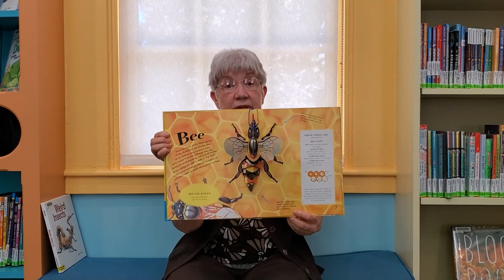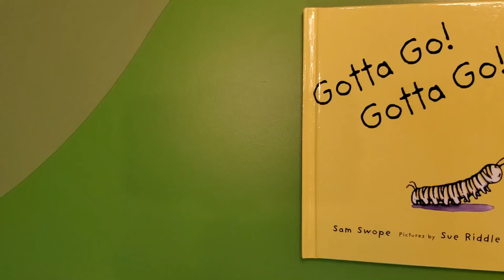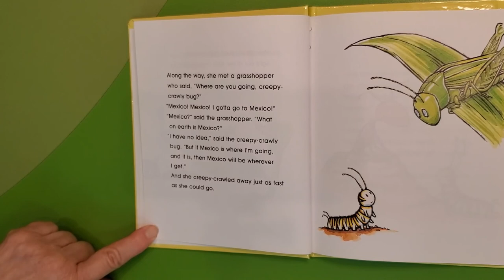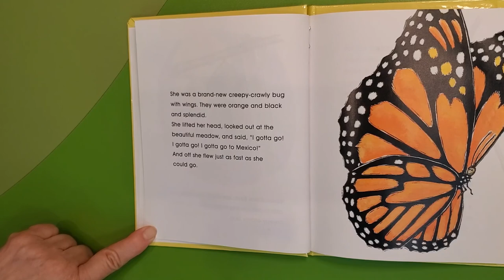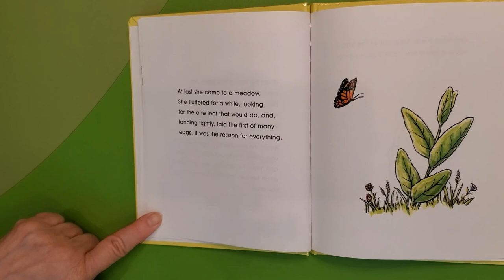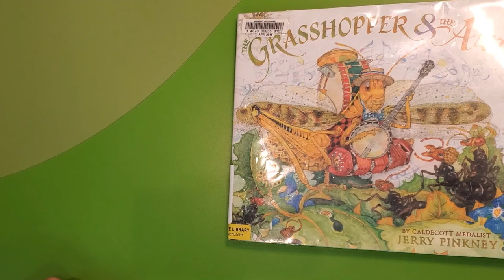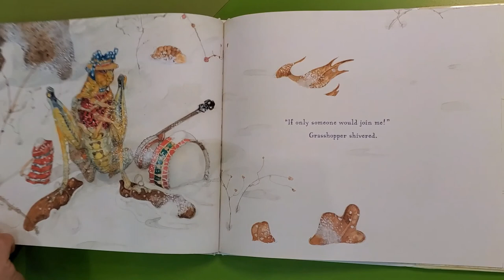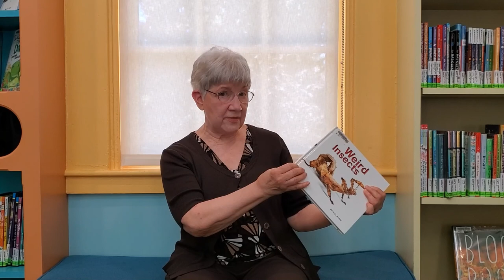Summer Stories with Ms. Lee Bugs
Flutter away with Ms. Lee and sing about Bugs Bugs Bugs!